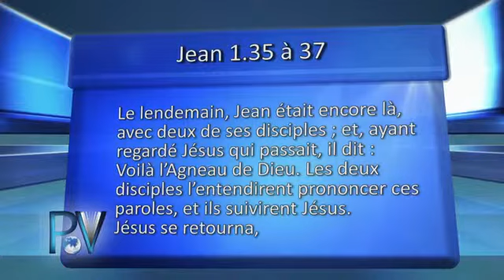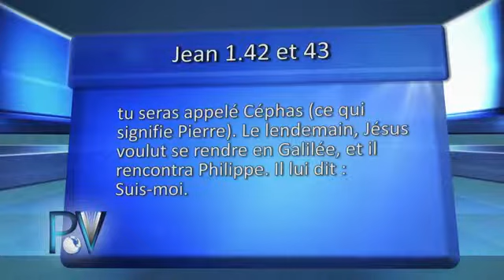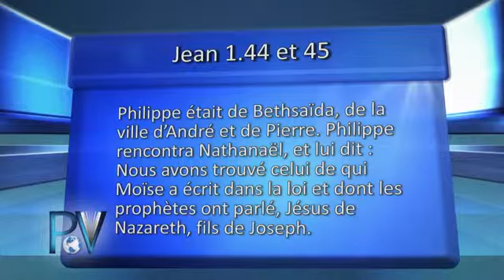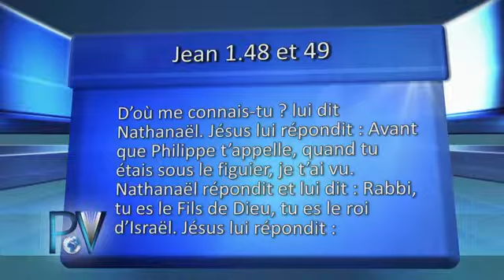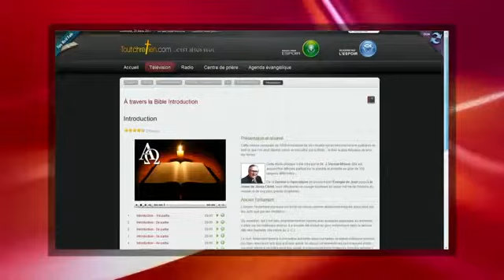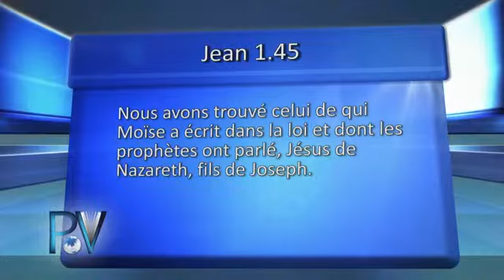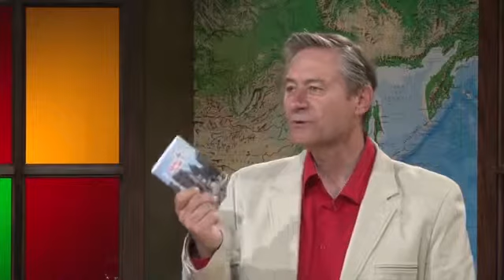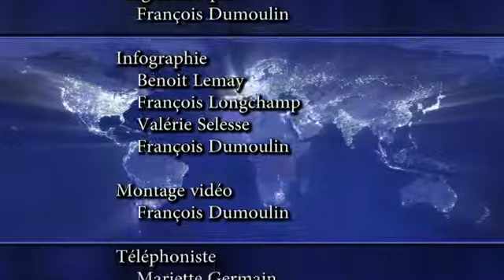Qu'est qu'un véritable témoin ?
Question: Qu'est qu'un véritable témoin ?
Pasteur: Réjean Joly
Animation: Pasteur Jeff Laurin & Pasteur Roland Grimard

De la création à la marche du peuple de Dieu jusqu'à la terre promise, en passant par les paroles de Jésus, ses paraboles, ses miracles, l'accomplissement des prophéties et divers récits bibliques, vous y trouverez tous les enseignements nécessaires pour accomplir ici et maintenant, la volonté de notre Dieu créateur.